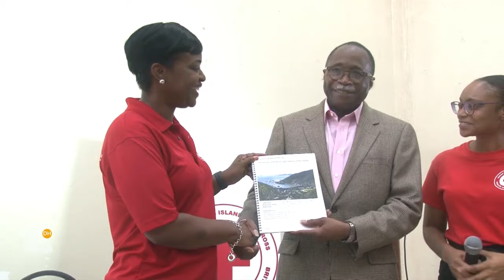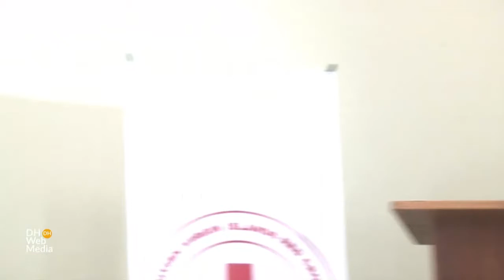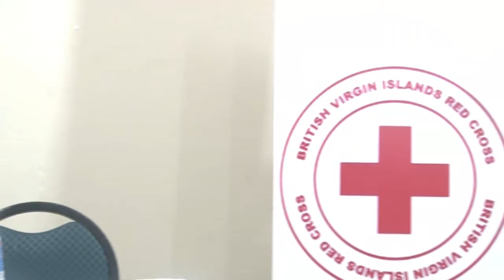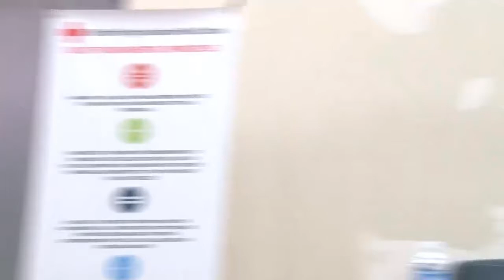Joint 3rd District Meeting with District Representative and BVI Red Cross